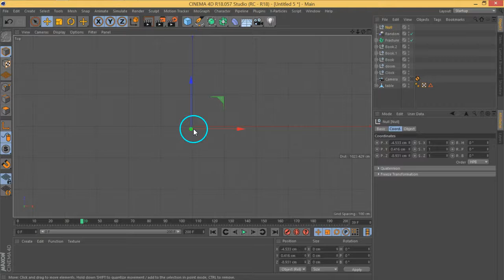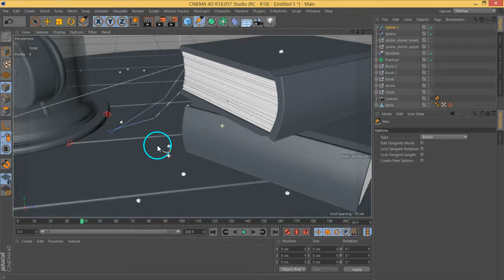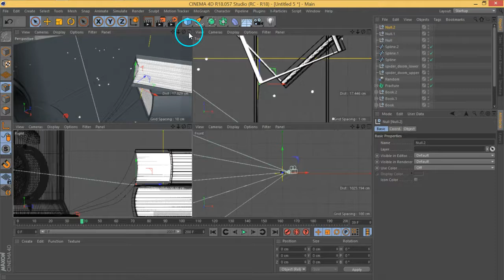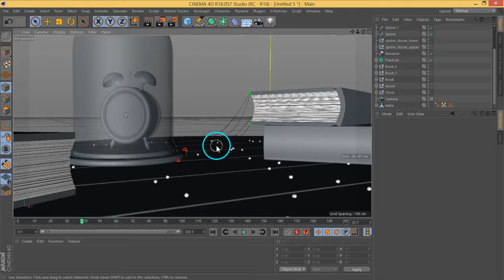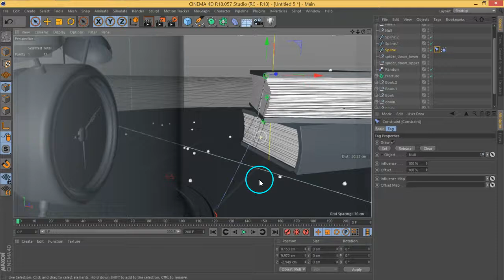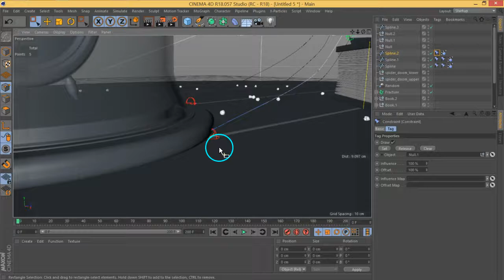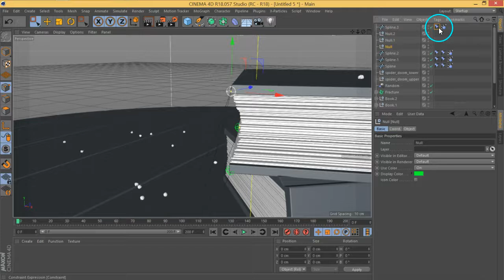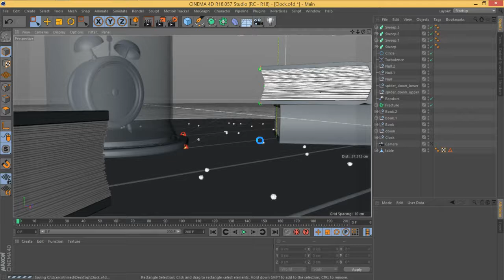TheSecret Dynamics Part07